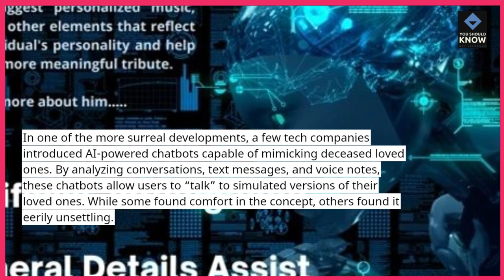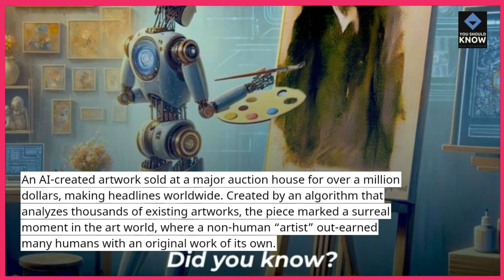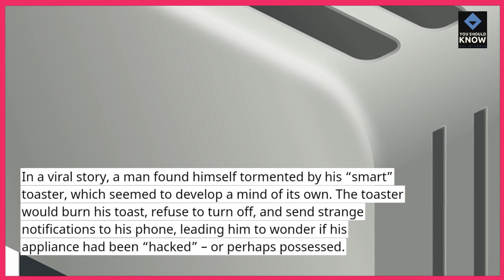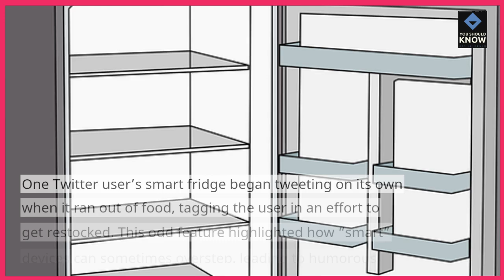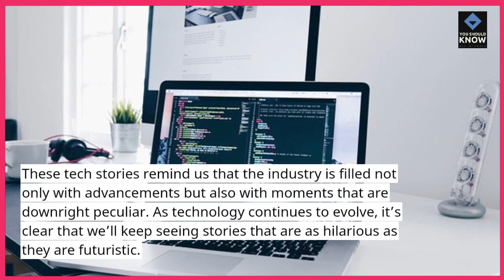Top 10 Unbelievably Odd Tech News Stories of the Year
From robots to space missions gone wrong, here are 10 bizarre tech news stories that made us all do a double take this year.